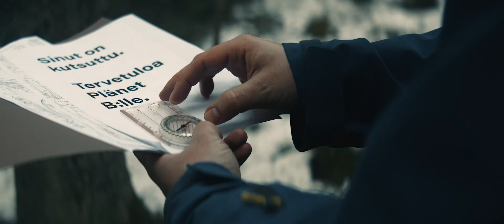Plänet B - Biotalouden ekosysteemi ja kohtauspaikka Äänekoskella.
Tahtotilamme on kasvaa maailman suurimmaksi B2B-kohtaamispaikaksi yrityksille ja toimijoille, jotka ovat joko jo aktiivisia biotalouden alalla tai siitä kiinnostuneita. Plänet B tukee biotalouden startup- ja cleantech-yrityksiä, PK-yrityksiä, teollisuusyrityksiä ja palveluntarjoajia eri aloilta. Katso lisää Plänet B:n nettisivuilta